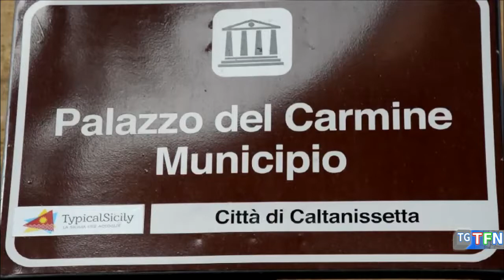Bilancio partecipativo, le aree tematiche più votate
Cultura, sport e cura del centro storico tra le tematiche più attenzionate dai cittadini